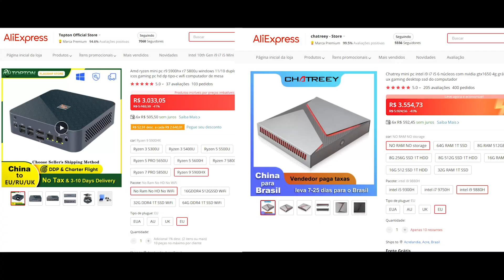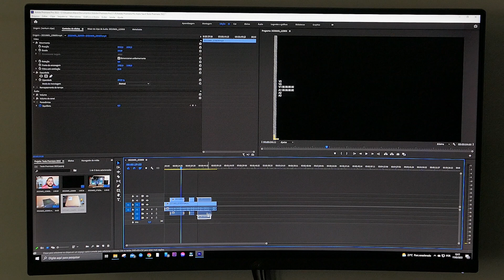Mini PC GAMER Core i9 GTX 1650 ou Ryzen 9 5900hx com AMD Vega? Qual é a melhor opção?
✅ Os Mini PCS do Aliexpress estão se tornando uma febre e não é atoa! Eles estão disponíveis em uma grande quantidade de opções pra todos os públicos, ocupando pouquíssimo espaço e tendo refrigeração e desempenho superior a notebooks de mesma gama custando menos! Mas a final, qual mini pc comprar?

🏷️Loja Chatreey (MUITAS OPÇOES) (SEM TAXA)

🚩Ajude no crescimento do canal, compre em nossas lojas parceiras!